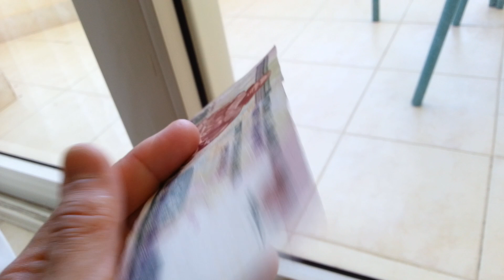Оканчательный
О позиции главы